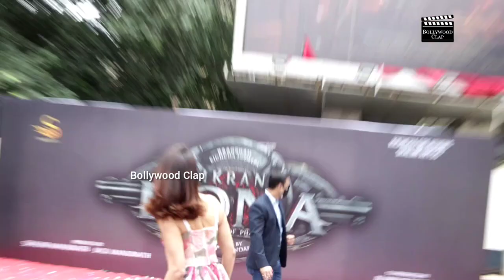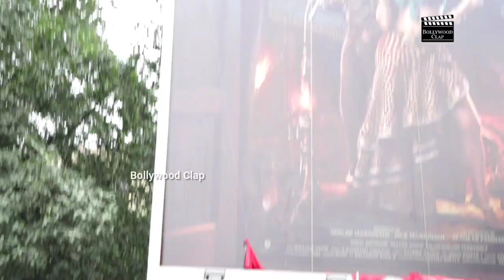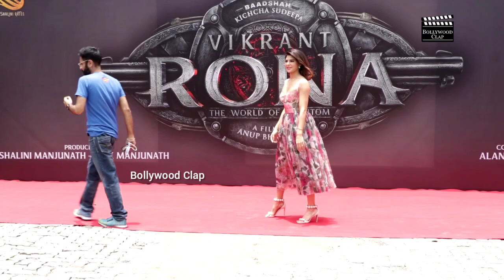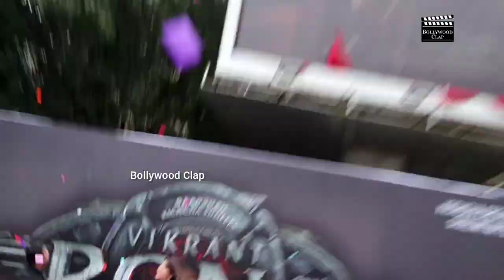Jacqueline Fernandez to unveil her Vikrant Rona look on a Billboard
welcome to mumbai bollywood channel daily happening in film industry, Daily News Updates, Latest Bollywood News, muhurat of film, music release, film promotion, success party your one stop destination for everything in B-town and indian television industry